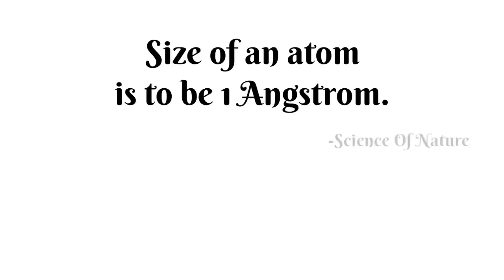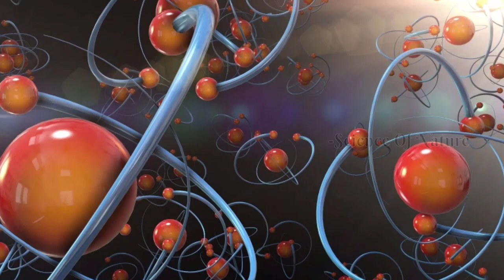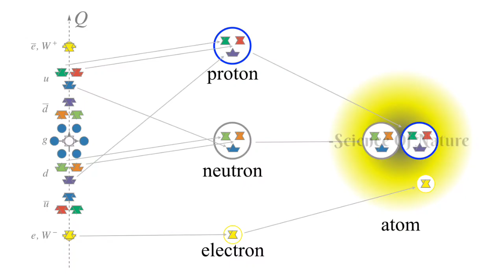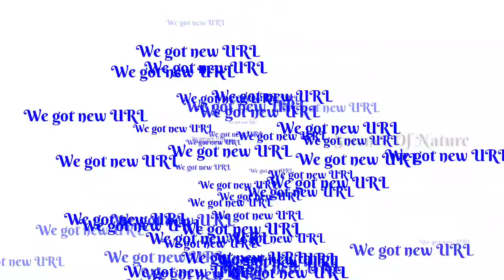Atom - Top 10 interesting useful facts in Tamil | அணு பற்றிய சுவாரஸ்யமான உண்மைகள்.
An atom is the smallest constituent unit of ordinary matter that constitutes a chemical element. Every solid, liquid, gas, and plasma is composed of neutral or ionized atoms. Atoms are extremely small. In this video you will learn about the basics of quantum physics and unbelievable facts about atom.